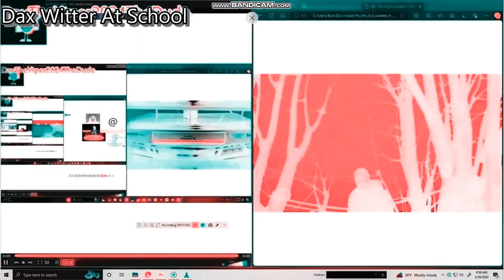Another bill jensen YTP N3824